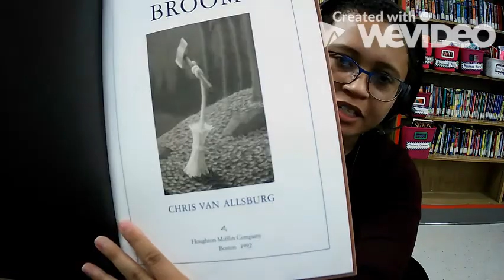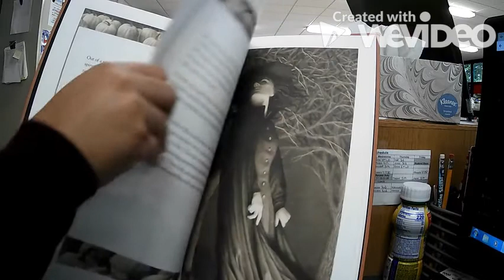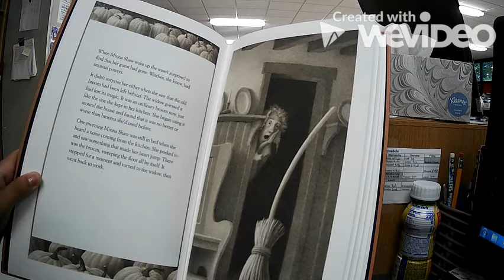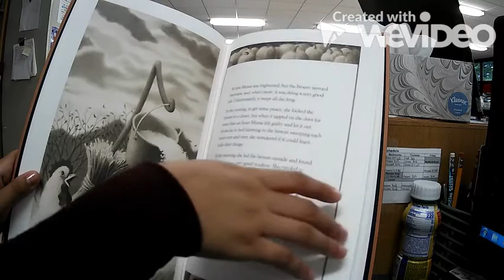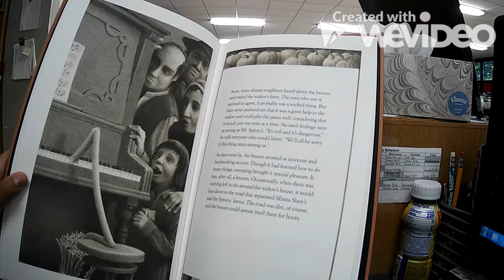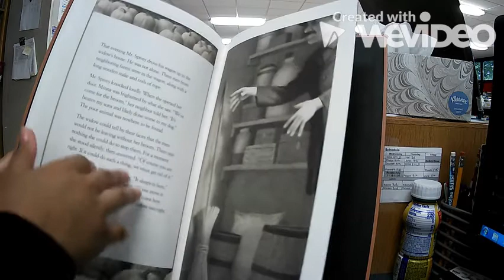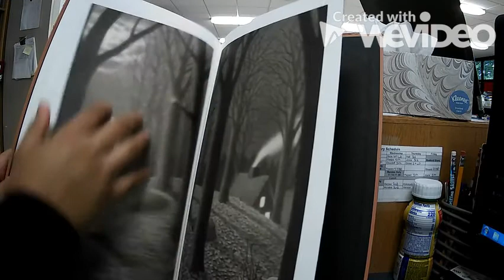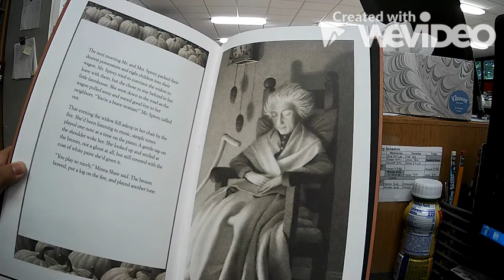The Widow's Broom: Read by Miss. Fisher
A Widow's broom does some unlikly things.